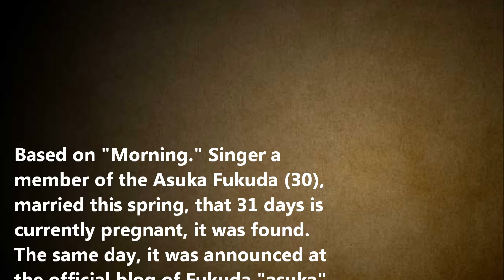Morning Musume The original "mode daughter." Fukuda Asuka pregnancy this spring marriage JPnews禅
・ Recommended

Based on "Morning." Singer a member of the Asuka Fukuda (30), married this spring, that 31 days is currently pregnant, it was found. The same day, it was announced at the official blog of Fukuda "asuka" music unit that belongs as support members in the name "PEACE $ TONE".
The entry of the day, when you introduce that Fukuda has entered the maternity leave, followed by, Fukuda also reported to the fan through the blog. "Have passed also four months early from pregnancy report, my child has grown up steadily" and spelling a joy to be a mother, furthermore, "and although your report is now slow and safely marriage, in the spring We married ". That your opponent's general office workers. Also it says that it has successfully finished the wedding, comments and "I will now enter the maternity leave to concentrate on preparing to welcome the baby."
The same unit, just announced a before and after knitting of the second album of the sequel "Door's traveler - at the time -" in July. Fukuda "is it is a pity that can not meet everyone, but a period of up to birth listening to songs of PEACE $ TONE together with my child, I would like to carefully spent," said the interrogator.

お勧め動画

渡利浩二　大阪　高槻　中１女子殺害事件 ４５歳男逮捕　黒い車　防犯カメラ 金浩二 山田浩二 逮捕 星野凌斗　禅 派遣の除染作業員 平田なつみ　さん 平田容疑者
蓮舫 大激怒！ 安倍総理大暴言！「そんなことどうでもいいじゃん！」委員長も安倍総理に注意！安倍総理謝罪2015年8月21日 国会 安保 最新　2
渡利浩二　大阪　高槻　中１女子殺害事件 ４５歳男逮捕　黒い車　防犯カメラ 金浩二 山田浩二 逮捕 星野凌斗　禅 派遣の除染作業員
踊る三塁コーチ
幼稚園妖怪の 正体　笑ってコラえて見て　幼稚園のコーナー　お家ごっこ　犬役　笑コラ　真島ヒロ　りゅうせい
大阪　高槻　少女遺体　その足取りは、　平田奈津美さん　中1　不明13歳　同級生　不明

モー娘。
加護亜樹
後藤真紀子
Meaux daughter.
Bless Aki
Goto Makiko
Road Quest
Sato bookmark
Jun Shibata
Kagawa
Singing contest
Asakusa Samba Carnival
Stand By Me Doraemon
Pinch of shock
Nogizaka under construction
Saeko
Fukuda Asuka
Reed Dance
Raizappu
Dortmund
Journey of the ladder until the morning
Morning Musume 竹田恒昭